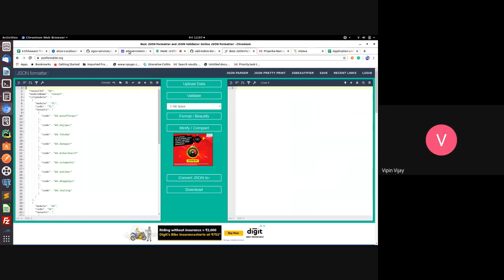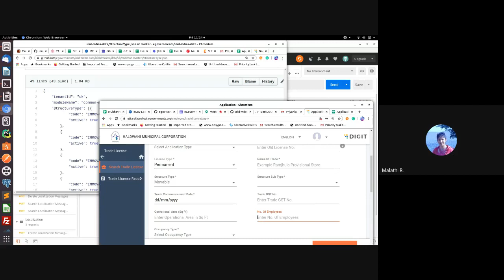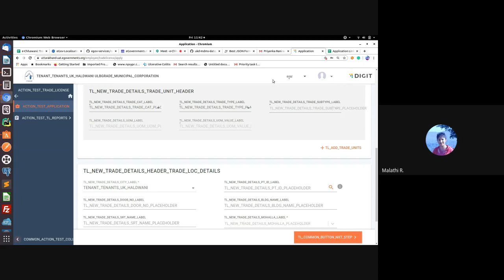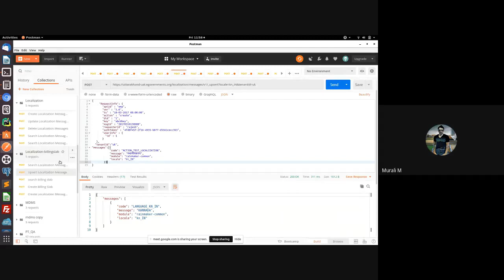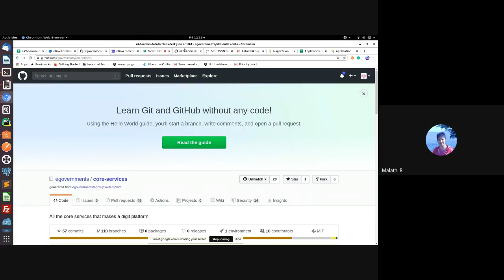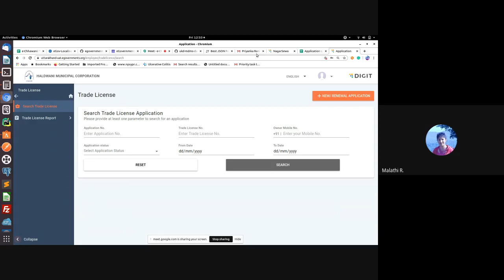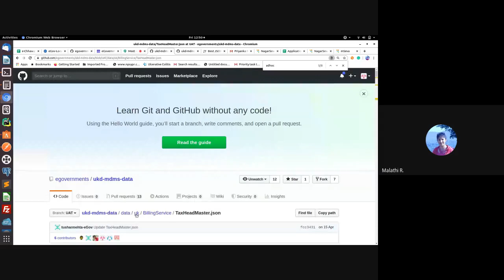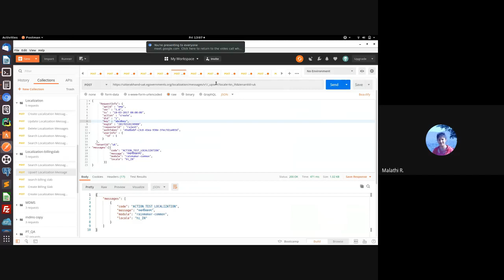e Chhawani Training Localisation